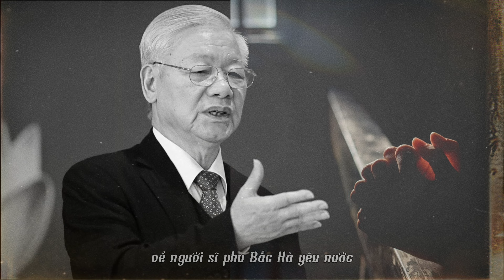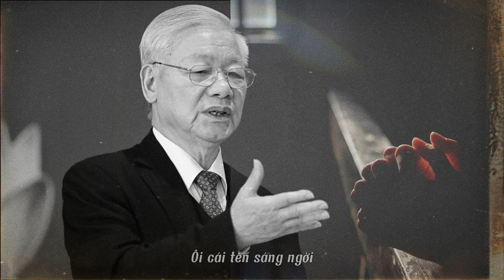VỌNG TỪ VIỆT BẮC|| ĐÔNG TRIỀU - ca khúc tưởng nhớ Bác Nguyễn Phú Trọng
CA KHÚC TƯỞNG NHỚ BÁC NGUYỄN PHÚ TRỌNG
THƠ: ĐÀM VĂN LONG
NHẠC: LÊ PHƯƠNG
TRÌNH BÀY ĐÔNG TRIỀU
LYRIC:
Ngày hôm nay,
Con xin hát lời kính Yêu.
Về Người sỹ phu
Bắc Hà yêu nước.
Người Việc Nam
Con Cháu Lạc Hồng,
trọn đời thương dân
noi gương Hồ Chí Minh.
Gương Thanh Thiên,
soi sáng Đảng muôn đời
Sống đời chính nhân là chân lý,
vì sao sáng giữa bầu trời.
Dẹp quan tham,
Người tạo niềm tin với toàn dân.
Đời đời sáng soi
đường chúng con đi
Nguyễn Phú Trọng
ôi cái tên sáng ngời
Người dang tay
đưa Việc Nam tiến
bước thật xa,
mãi hiên ngang
anh hùng sánh vai cùng với năm châu.
Lời Bác sáng soi,
dẫn lỗi muôn Người.
Con hát ca,
ca ngợi
Người Cha kính yêu,
một Người cha Vĩ đại,
mãi sống trong lòng Quê Hương.